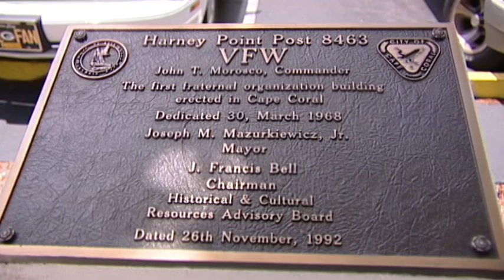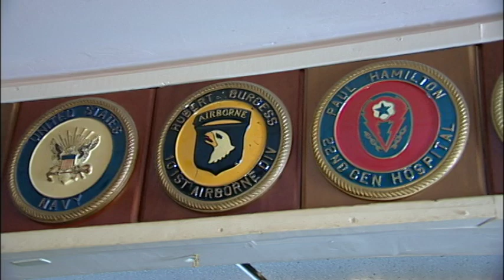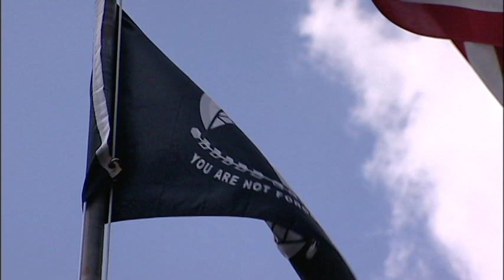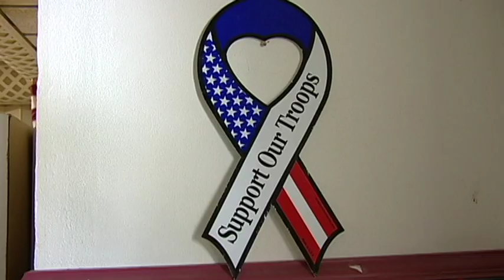Honor Guard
Writer/Producer: Shawn Holiday

About 1,000 US World War II veterans die each day and its up to the surviving veterans to provide a proper military funeral. Cape Coral VFW Post #8463 has the areas only full honor guard who attend several memorial services a week for Southwest Floridas deceased veterans. These volunteers from the Korean, Vietnam and later conflicts are the latest veterans to ensure their brothers in arms receive the honor and recognition they deserve.

Resources:

VFW Post #8463
239/542-8463
Bob Reiser, Captain of Honor Guard
239/770-5308-cell